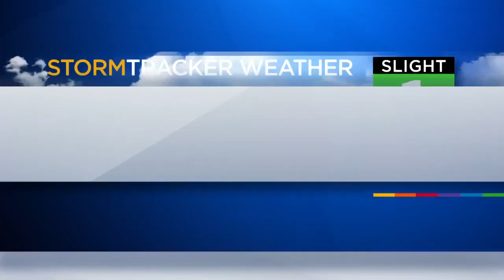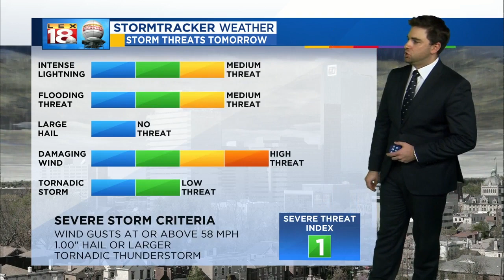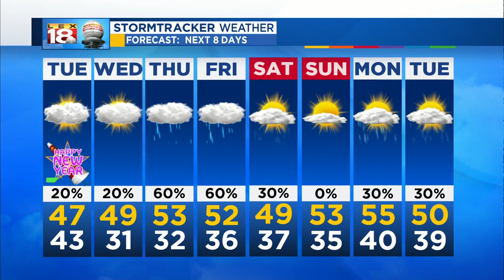Weather At 5: December 31, 2018